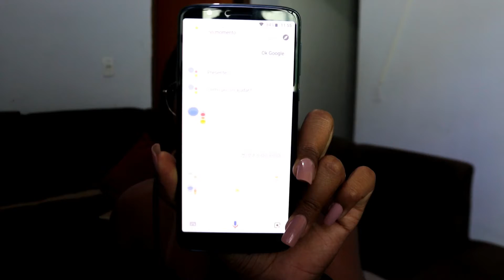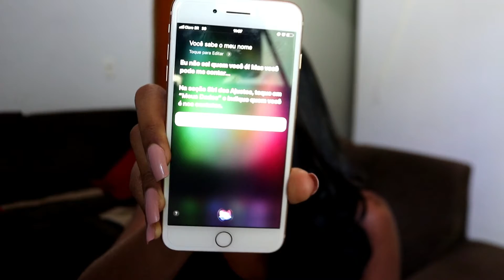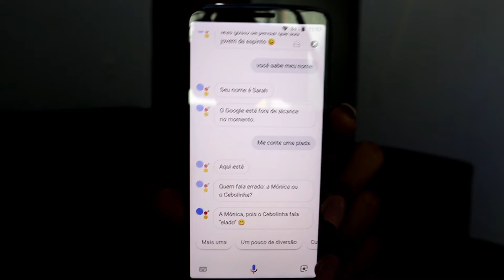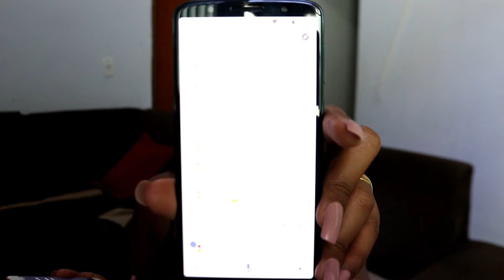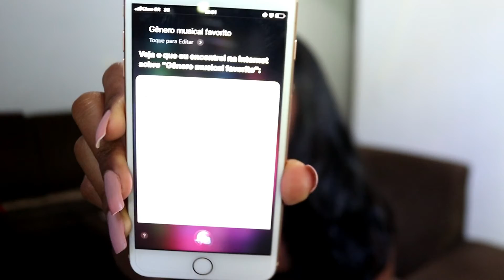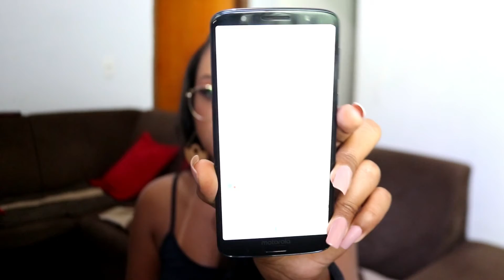GOOGLE ASSISTENTE VS. SIRI - Moto G6 plus e Iphone 8 Plus